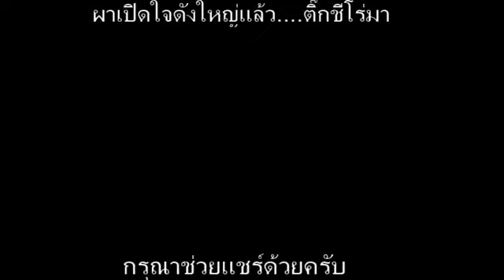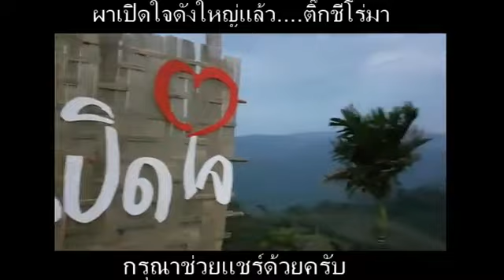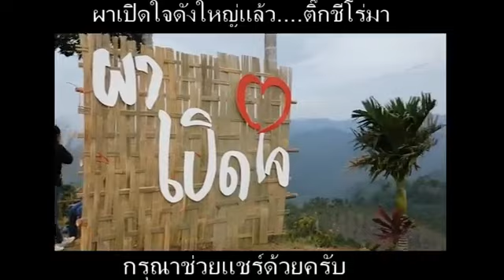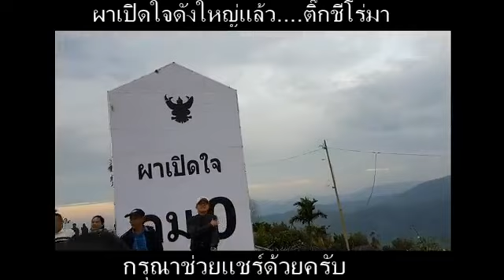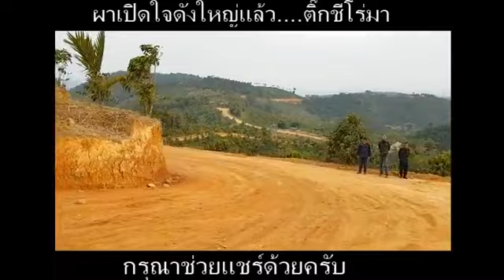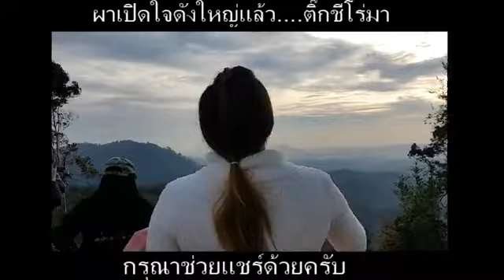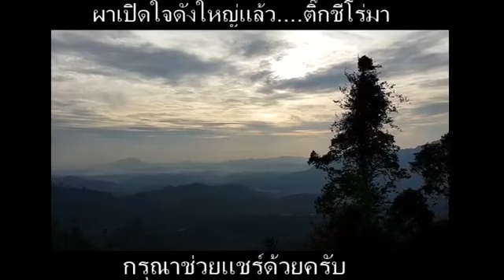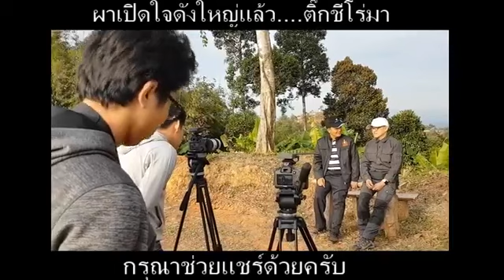ผาเปิดใจ ดังใหญ่แลัว... พี่ติ๊ก ชีโร่มา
ความสุนทรีย์ ดื่มด่ำได้ต้องมาที่ผาเปิดใจ จังหวัดชุมพร
รอให้นักท่องเที่ยวมายลความงดงาม ทั้งยามเย็นและยามเช้า

ปล.ในทริปนี้ มีผาประทับใจซ่อนอยู่ด้วย ไปดูกัน.